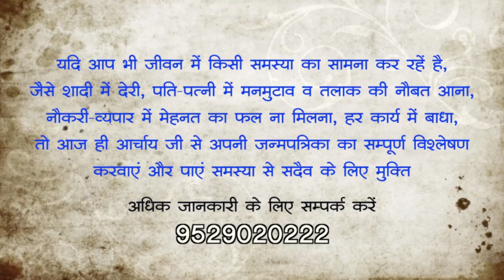सिंह लग्न में तलाक योग | Singh lagna | Singh lagna kundli | Acharya Chandrakant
सिंह लग्न में कब होता है, तलाक का योग । क्या है उससे बचने का उपाय।